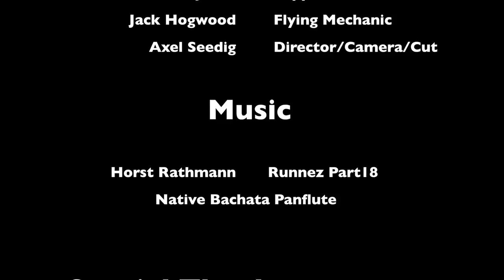Pyrenees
A trip to the Pyrenees with Endeavour Motorsport. In this movie we present you a brief selection what you can expect to see and experience.